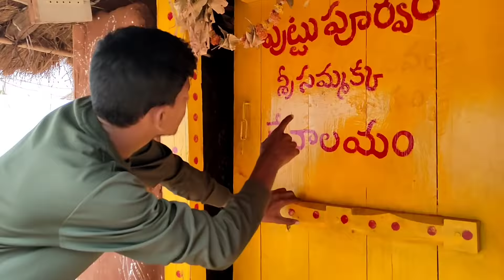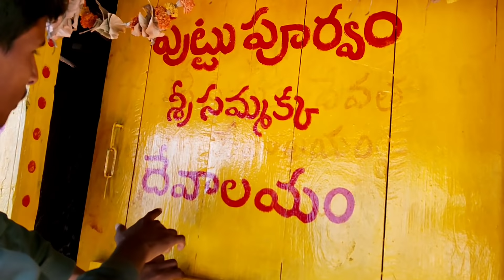సమ్మక్క -సారక్క పుట్టిన నిజమైన ఇల్లు 🏘️|| The Real House of tour Sammakka - sarakka Devi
సమ్మక్క -సారక్క పుట్టిన ఇల్లు చూద్దాం రండి 🏘️|| The Real House of tour Sammakka - sarakka Devi

Addres :-
Bayyakkapeta (village )
Near Medaram,
Telangana (State ).